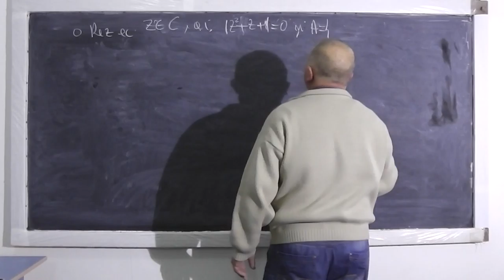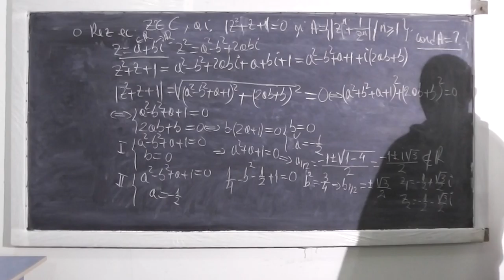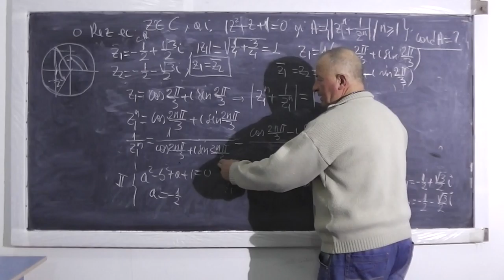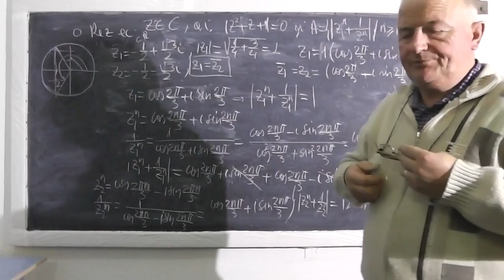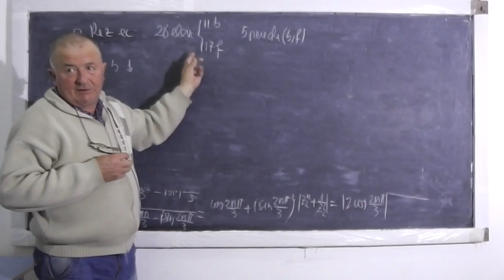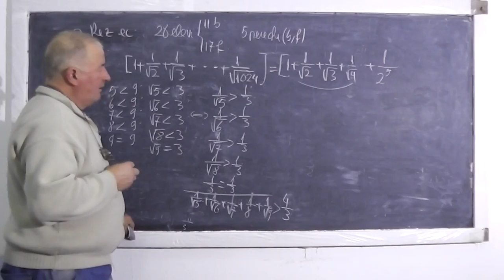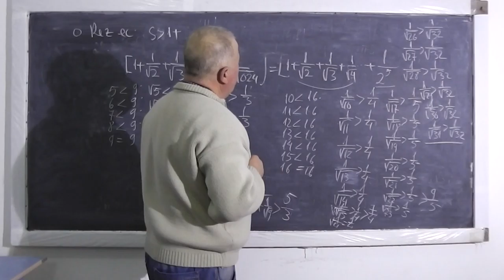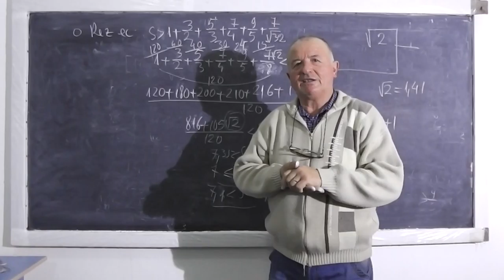3/3 Lectia 356 - Identitati Inegalitati Ecuatii Inecuatii exponentiale trigonometrice - Clasa 10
- In aceasta lectie rezolvam o serie de identitati, inegalitati, ecuatii, inecuatii exponentiale si trigonometrice - Clasa 10. Daca lectia va este utila, as aprecia un Share sau Like

- 1/3 Lectia 356 - Identitati Inegalitati Ecuatii Inecuatii exponentiale trigonometrice - Clasa 10
- 2/3 Lectia 356 - Identitati Inegalitati Ecuatii Inecuatii exponentiale trigonometrice - Clasa 10
- 3/3 Lectia 356 - Identitati Inegalitati Ecuatii Inecuatii exponentiale trigonometrice - Clasa 10